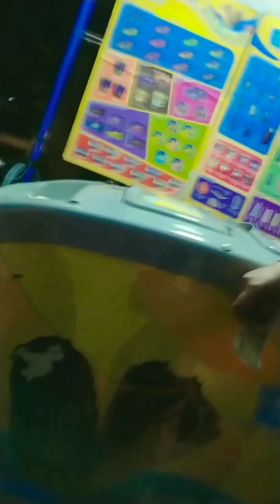Night & love 🤫||Aaj mai apko mere love she Milaungi 🙈🤫|| Lucknow#vlogs